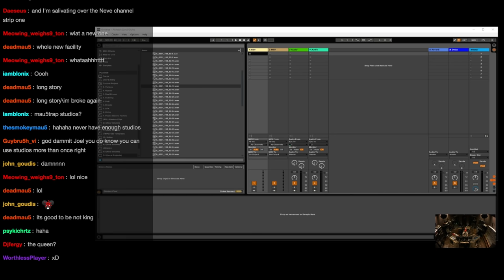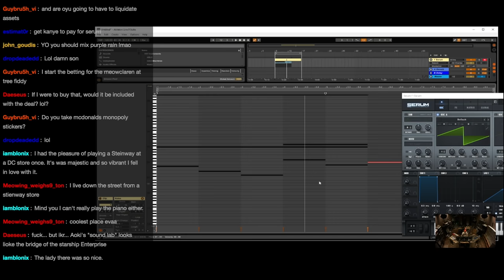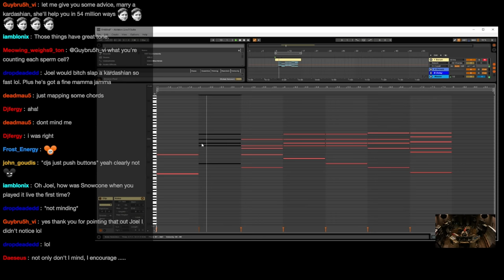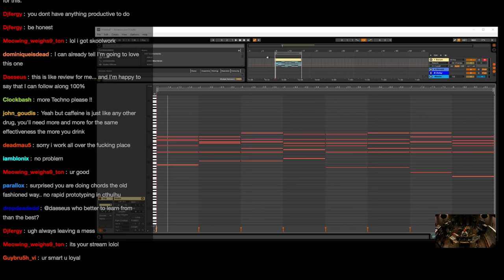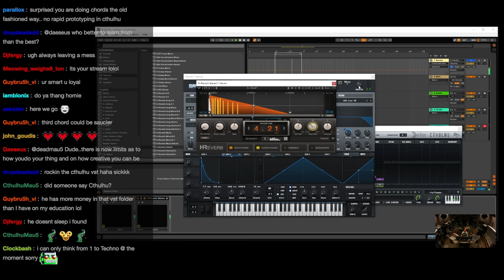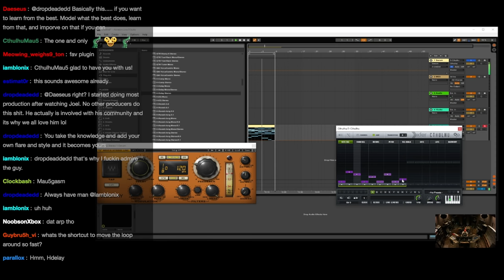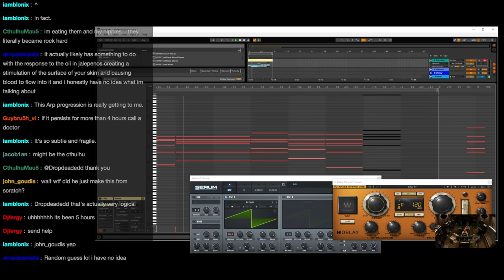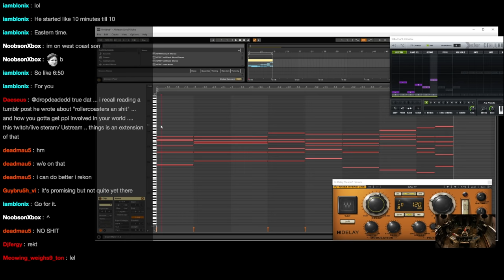deadmau5 deletes his iconic SYNTH SOUND.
Deadmau5 writes a chord progression from scratch with arps from Cthulhu and synths by Serum. Both from xferrecords.com

For your viewing convenience this video was 'selected' and labeled from a longer stream from April 25, 2016. The original full stream can be viewed here in it's entirety:

I hope you find this helpful or intriguing or entertaining.